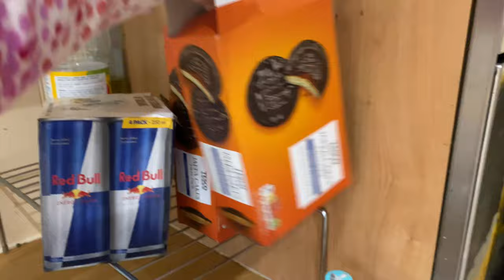January Ice Blues🥶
Last minute dash for an oil top up, cost of living crunch, New Year resolutions and Meatballs!
Welcome to my first vlog of 2023

I’m a 40+ mum of two grown lads living here in Solihull U.K. with our cat and African Grey parrot. Be blessed and stay safe  🙏🙌🏻